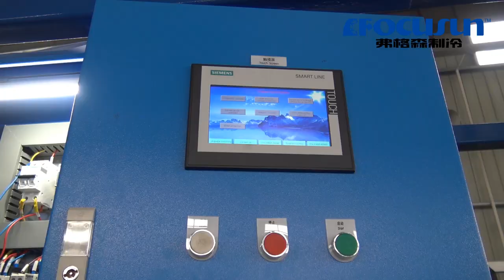弗格森淡水全自動片冰機#鱗片冰機#食品級片冰機#降溫冷藏片冰